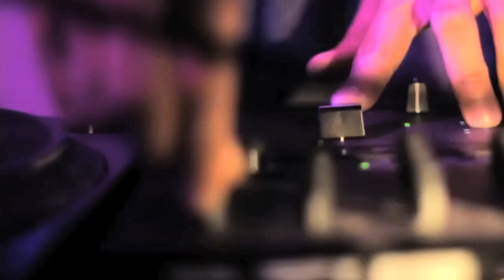Ulaanbaatar Dream-part7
Dream will come true...Muruudul biyelne